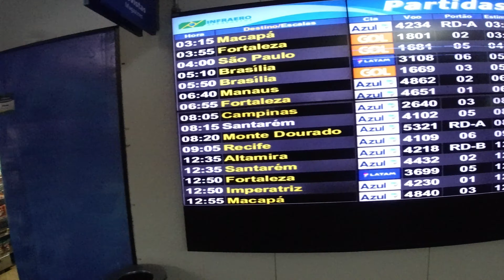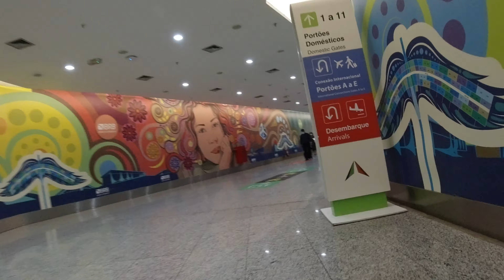Belém, Brasília e Cuiabá, qual é o meu aeroporto favorito?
Alerta de spoiler, meu favorito até agora é o Aeroporto Internacional de Brasília (BSB). Sem dúvida, eu simplesmente amo tudo sobre isso. Foi só nesta viagem mais recente que tive tempo de mostrar alguns exemplos do que torna este aeroporto especial para mim.
Além disso, tive a sorte de explorar dois aeroportos que nunca visitei antes. Ambos, Aeroporto Internacional de Belém/Val-de-Cans (BEL) e Aeroporto Internacional de Cuiabá (CGB) estavam na minha lista para visitar há muitos anos e agora tive a oportunidade de visitar os dois no mesmo dia! Minha experiência foi muito positiva durante esta viagem e só tenho coisas boas a dizer sobre cada aeroporto e minha operadora LATAM.
Muito obrigado a todos por assistir. Eu realmente aprecio o seu apoio. Fique atento aos meus próximos vídeos no Estado de Mato Grosso e Parque Nacional da Chapada dos Guimarães.
Por favor, deixe todos os seus comentários e perguntas abaixo. Vou responder a todos eles.
Até a próxima vez!

Spoiler alert, my favorite so far is the Aeroporto Internacional de Brasília (BSB). No doubt, I just love everything about it. However, my connection times were always very tight and I never had the opportunity to share what makes this my favorite airport. It wasn't until this most recent trip that I had the time to show some examples of what makes this airport special to me.
Also, I was fortunate enough to explore two airports which I have never visited before. Both, Aeroporto Internacional de Belém/Val-de-Cans (BEL) and Aeroporto Internacional de Cuiabá (CGB) were on my list to visit for many years and now I had the opportunity to visit both on the same day! My experience was very positive during this travel and I have only good things to say about each airport and my carrier LATAM.
Thank you all so much for watching. I really appreciate your support. Stay alert for my next few videos in the State of Mato Grosso and Parque Nacional da Chapada dos Guimarães.
Please leave all your comments and questions below. I will respond to all of them.